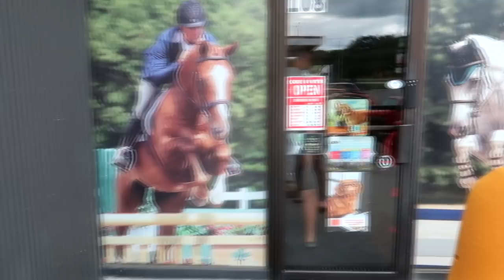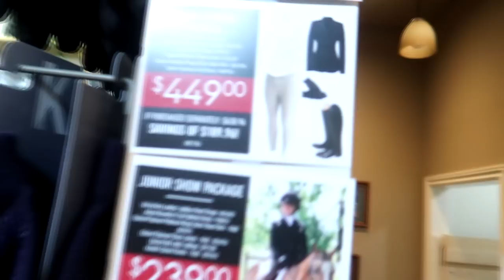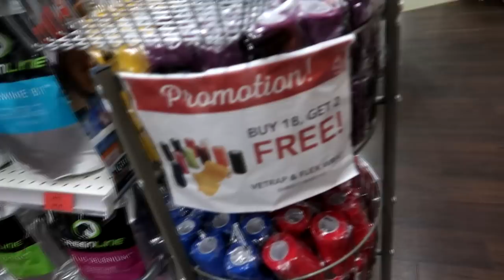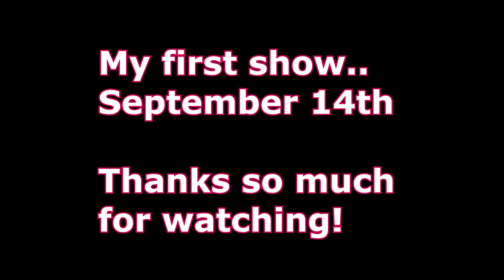TODAY I GOT A HORSE! Day 246 (09/07/19)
Heaven Forbid - Pastis

DaybyDayVlogs
110 North Front Street - A3,
Suite #213
Belleville, Ontario, K8P 0A6
Canada